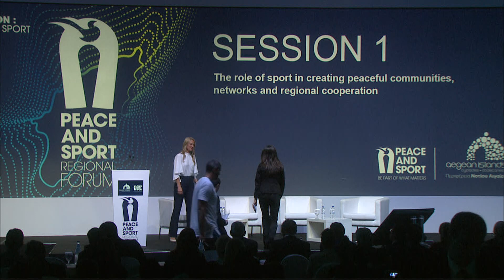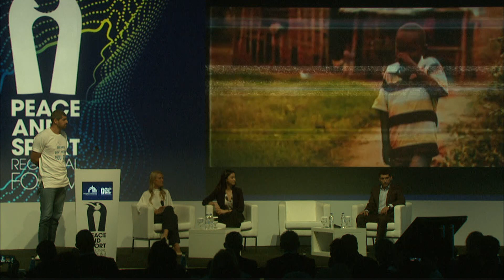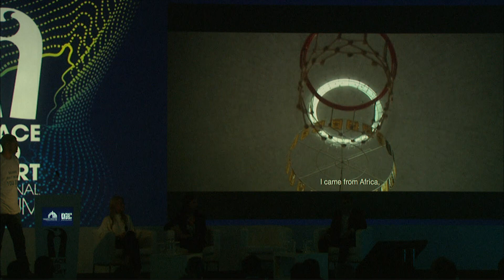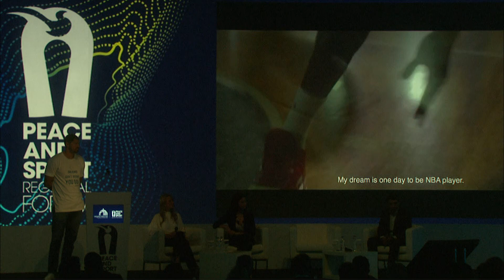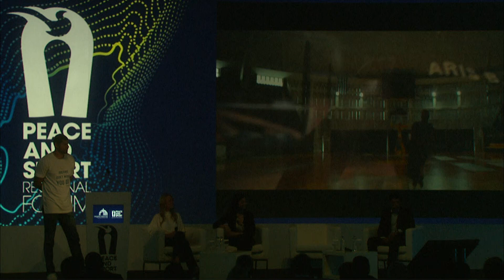Peace and Sport Regional Forum-Ouided Bouchamaoui,Madeline Hung,Lazaros Papadopoulos,Alex Canals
Peace and Sport Regional Forum - Rhodes 2018

Session 1 - The role of Sport in creating peaceful communities, networks  and regional cooperation - Moderated by Marlène Harnois, French Taekwondo Olympic medalist.

Speakers:
Ouided Bouchamaoui, 2015 Nobel Peace Prize Laureate

Madeline Hung, Co-Founder of the Good Country

Lazaros Papadopoulos, Former international Basketball player and CEO of Athlenda

Alex Canals, Barcelona Foundation